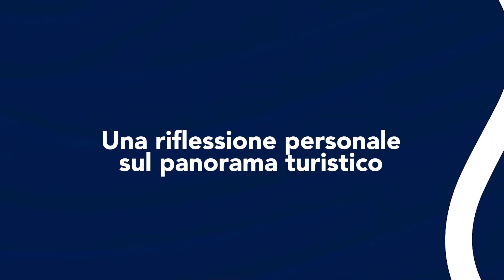Il 2024 di OTA Viaggi e le sfide del turismo contemporaneo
Massimo Diana, Direttore Commerciale di OTA Viaggi, riflette sui numeri del 2024, un anno che ha visto una crescita significativa per il tour operator nonostante le sfide del settore.Poi analizzando le tendenze attuali, Diana in veste di esperto del settore turistico, sottolinea l’importanza di comunicare al cliente finale le diverse professionalità dei componenti della filiera turistica.